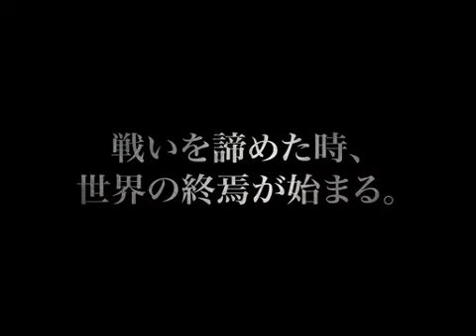Earth Defense Force 3 Portable - Trailer 2